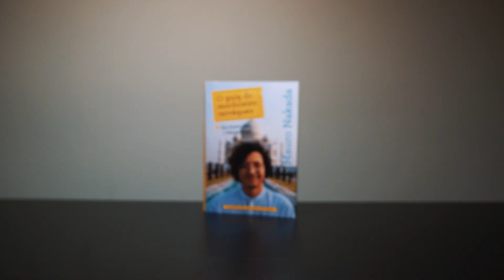A Verdade sobre Christian Figueiredo!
O GUIA DO MOCHILEIRO TERRÁQUEO! (JÁ À VENDA!)

Pois é, Christian Figueiredo é o youtuber que conheço a mais tempo. Já fizemos muitas coisas juntos, já mostrou quase toda sua vida na internet e agora vai ser pai!